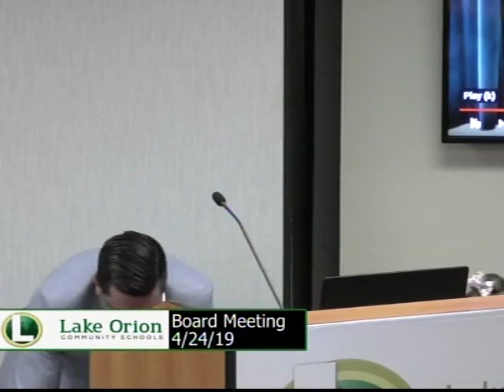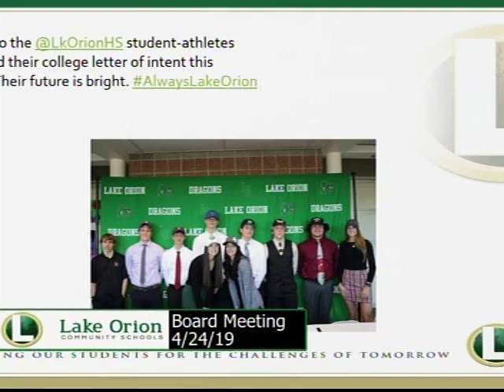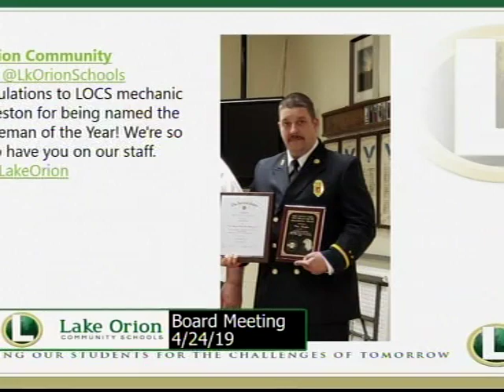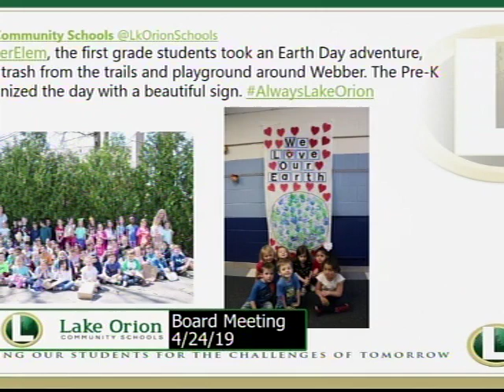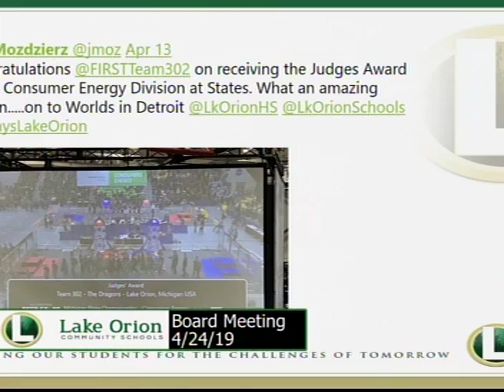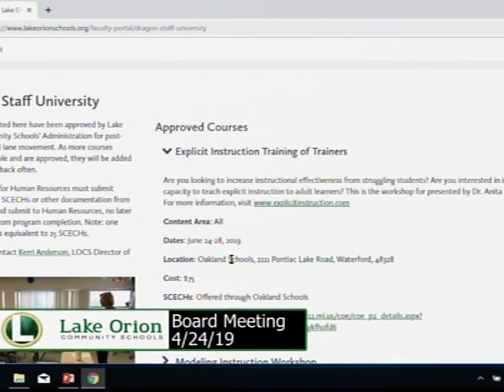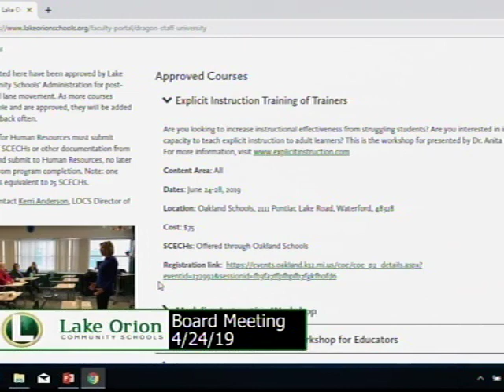School Board Meeting 4/24/19